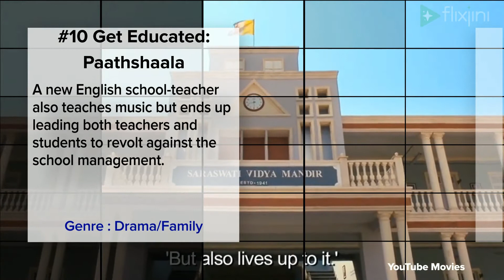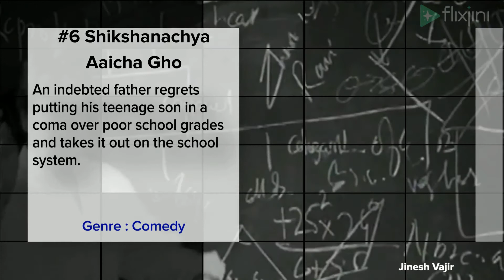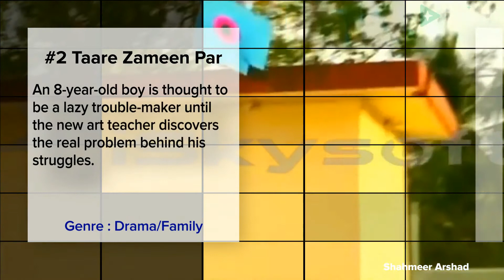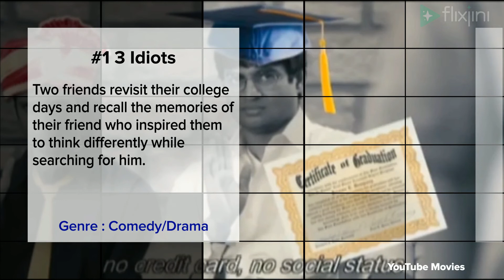10 Best Educational Films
top10 hindi educational movies, best educational films, Must watch educational movies bollywood, best hindi educational movies,